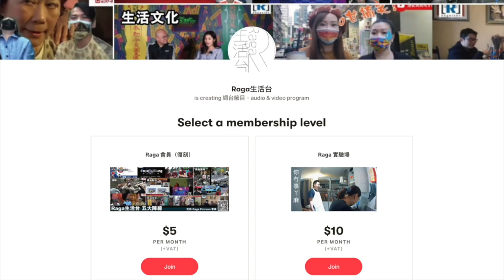Raga實驗場 (第九試）: Ca終於整荷蘭菜了！Zuurkool Stamppot 酸椰菜薯蓉肉丸 （上）- 準備篇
Raga實驗場 (第九試）: Ca終於整荷蘭菜了！Zuurkool Stamppot 酸椰菜薯蓉肉丸 （中）- 搋肉丸篇
Raga實驗場 (第九試）: Ca終於整荷蘭菜了！Zuurkool Stamppot 酸椰菜薯蓉肉丸 （下）- 薯蓉篇

將於星期五 00:00 上載！

第二試：蝦碌焚廚房：風雲香蕉蛋糕
第五試: EV 恐怖廚房 -- 薯片 + 蛋 - 撈埋一齊原來幾好食？！
Raga實驗場 (第八試）:荷蘭Ca廚房：泰妹大魚頭冬蔭功 （上）- 材料準備，Ca妹近況，荷蘭疫情

其他節目：
四人限聚令之吾尻尻知 20210818 ( R 會員獨享秘密環節 -- 長達 15 分鐘威廉秘密頻道推介)
Raga 生活台經典復刻 -- 小時候 EP1 - 第一節：小時候的由來、港台兒童劇- 由路家敏到鄭柏林、八十年代的教育電視
Raga 生活台經典復刻 -- 小時候 EP1 - 第二節：九十年代的教育電視、有線兒童節目 - 有線兒童台到IQ非典型、亞視兒童節目- 醒目仔時間到新飛虎隊
Raga 生活台經典復刻 -- 小時候 EP1 - 第三節：巨星搖籃 - 430穿梭機及閃電傳真機、兒童節目的沒落、向真正兒童節目主持人 - 王曦老師及王家怡兩父子 - 致敬